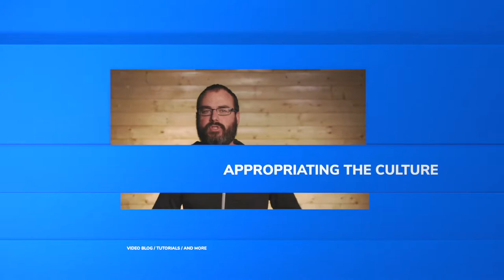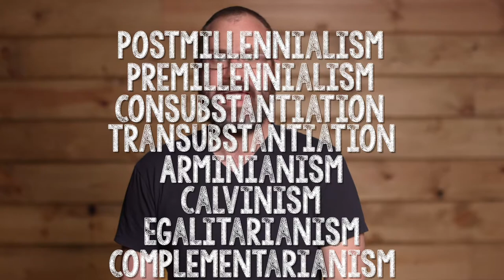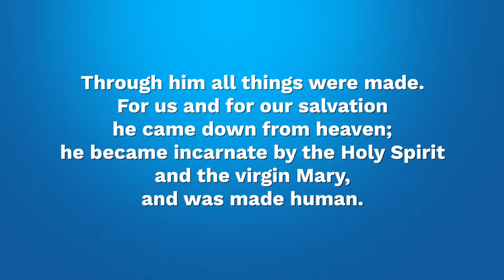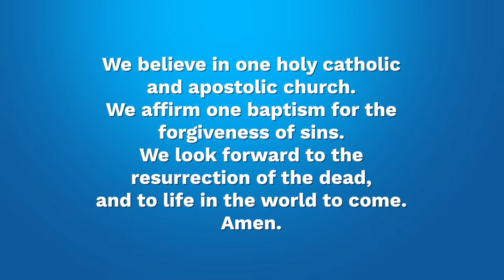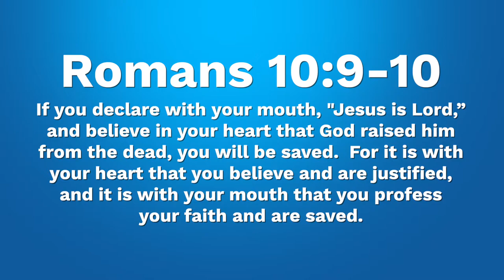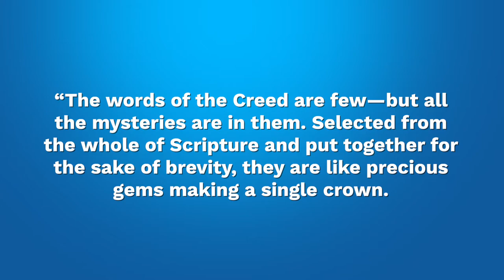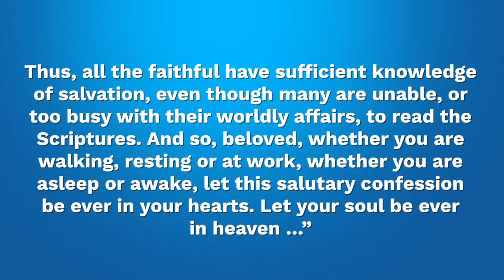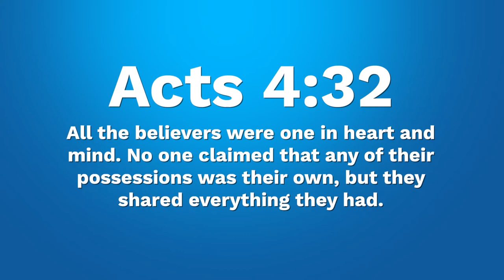Pride, Heterodoxy & Heresy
ATC Ep.65 Pride, Heterodoxy & Heresy